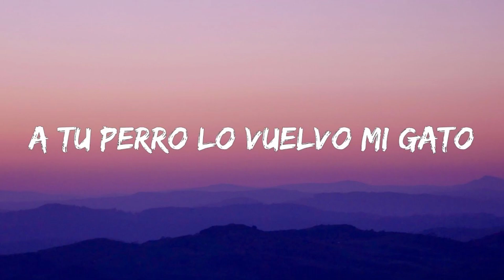A Tu Perro Lo Vuelvo Mi Gato (Percy Delicious Guarachon)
IMPORTANT INFORMATION!

All the music on this channel was uploaded only has promotional purposes, if the artist, the owner of the track or the record label does not agree with this, send me a message on instragram or gmail and it will be removed immediately.